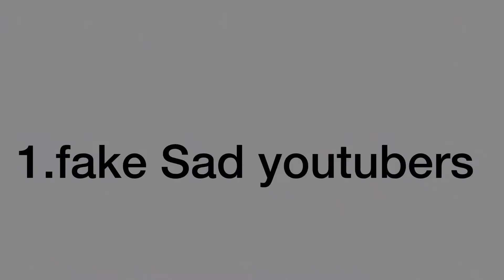TYPES OF YOUTUBERS....🤯😎